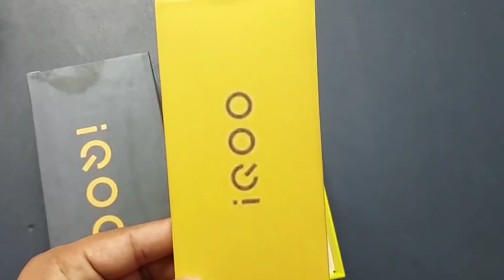6GB + 128GB | iQOO Z6 5G FREE FIRE GAMEPLAY,UNBOXING |iQOO Z6 5G FREE FIRE TEST, SENSITIVITY 🔥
iQOO Z6 5G FREE FIRE GAMEPLAY, UNBOXING | iQOO Z6 FREE FIRE TEST, SENSITIVITY | iQOO FREE FIRE

iqoo z6 free fire test
iqoo z6 5g unboxing and gaming test
iqoo z6 5g free fire max gameplay
iqoo z6 5g ff max test
iqoo z6 5g free fire max
iqoo z6 5g free fire sensitivity setting
iqoo z6 5g battery test
iqoo z6 5g heating test for gaming
iqoo z6 5g free fire gameplay with screen recording
iqoo z6 free fire gameplay ultra graphics shadow on high fps
iqoo z6 5g best gaming phone under 15000 for free fire
iqoo z6 max dpi setting
iqoo z6 sensitivity setting
iqoo z6 default dpi

Please Purchase Anything You Want Through The Link Below To Help Us ♥️

Best Gaming Earphone under ₹400 :
Best Gaming Finger Sleeves
Best Mic
Best Tripod